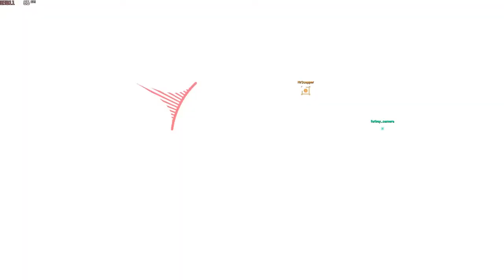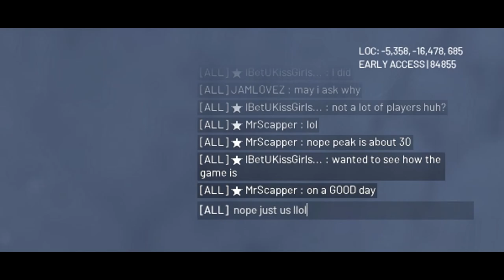Thanksgiving game day